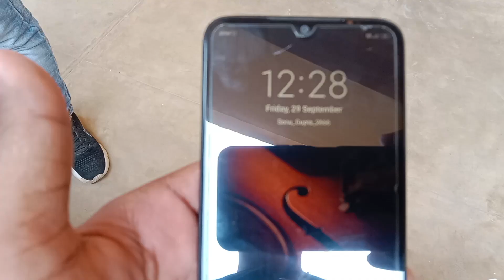classroom mein yah kya Ho Gaya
classroom mein yah kya Ho Gaya vlog bihar vlogger begusarai india youtube DJ blog blogger @dhananjaykumarpriyanshuvlogs @souravjvlogs @biharivlogs11 @GudduVlogs7 @TheUK07Rider @BindassKavya @TheSocialFactory @CarryMinati